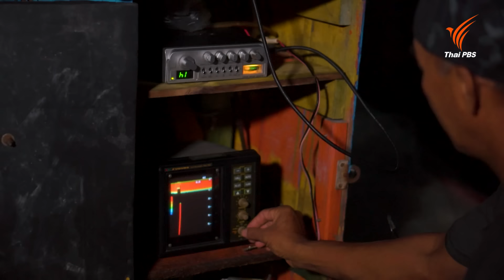ปลาอกกะแร้ ปลาซาซิมิเมืองไทยที่ต้องอยู่รอด | The Surveyor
"ซาชิมิ" เมนูอาหารสไตล์ญี่ปุ่น ที่มักนำเนื้อสัตว์หรือปลาดิบสดมาแล่เป็นชิ้นบาง ๆ ซึ่งในประเทศไทยมีปลาไทยไม่กี่สายพันธุ์ที่สามารถนำมาทำซาชิมิได้ หนึ่งในนั้นคือ "ปลาอกกะแร้" แต่ด้วยปรากฎการณ์ทางธรรมชาติอย่างเอลนีโญ ทำให้พบปลาชนิดนี้ได้น้อยลง ทำไมจึงเป็นเช่นนั้น แล้วปลาอกกะแร้มีลักษณะและสะท้อนวิถีชีวิตของผู้คนอย่างไรบ้าง ไปสำรวจและหาคำตอบจากวัตถุดิบด้วยกันที่ บ้านโตนดน้อย จ.เพชรบุรี

ติดตามชมได้ในสารคดี The Surveyor วันอาทิตย์ที่ 13 ตุลาคม 2567 เวลา 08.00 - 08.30 น. ทางไทยพีบีเอส